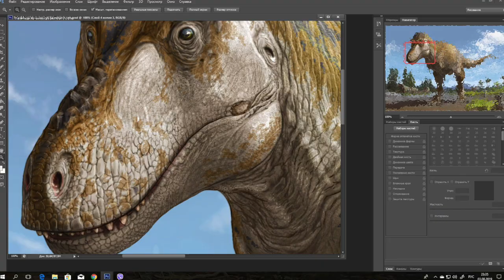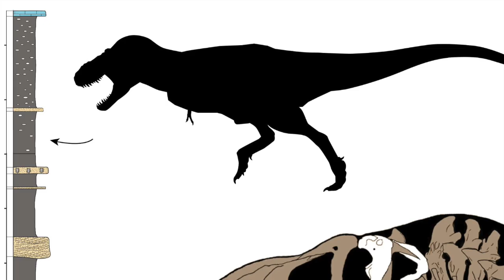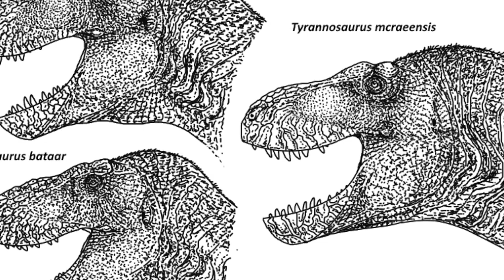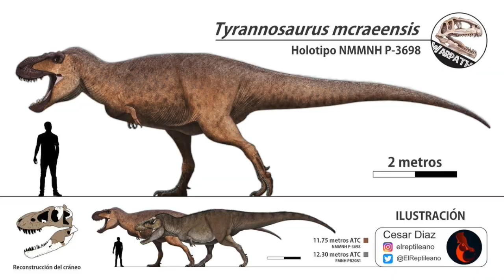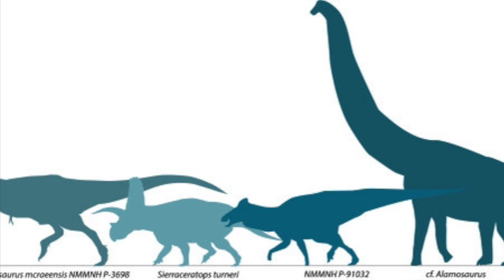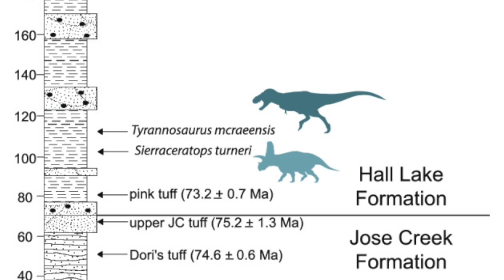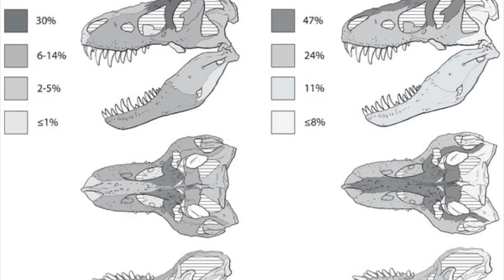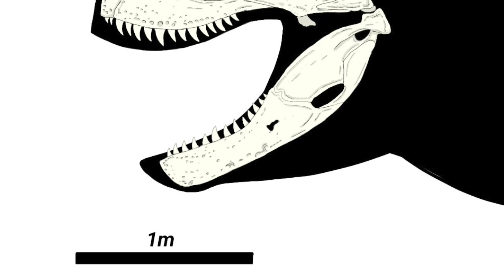Paleo Log: Mcrae's Tyrannosaurus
T. rex is renowned for its title as king of the dinosaurs, but before Tyrannosaurus was king, another tyrant ruled North America, one finally revealed to science as of 2024! Meet T. mcraeensis!